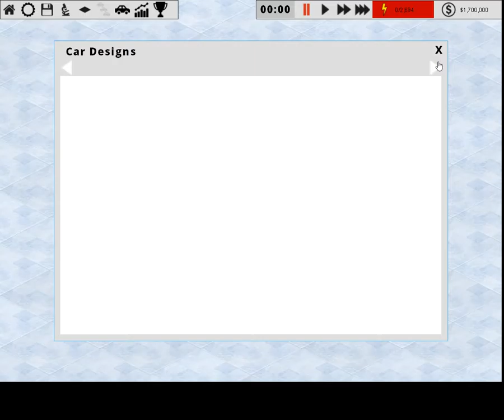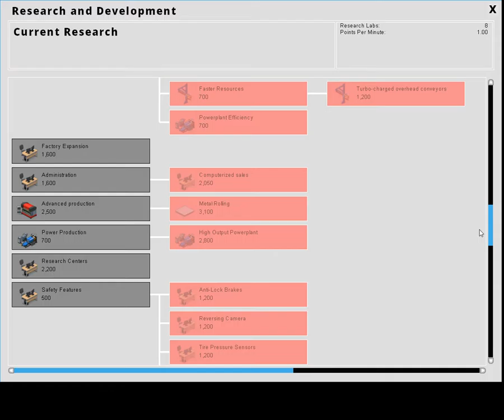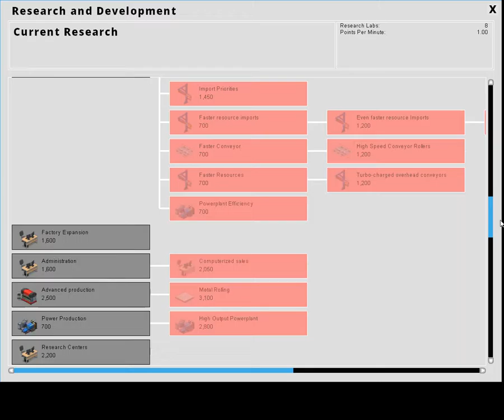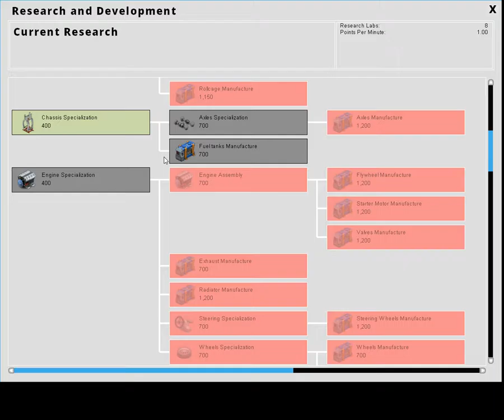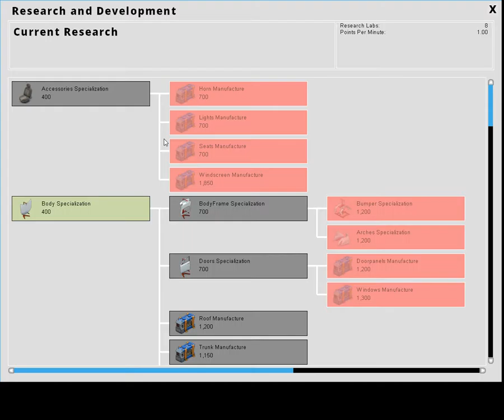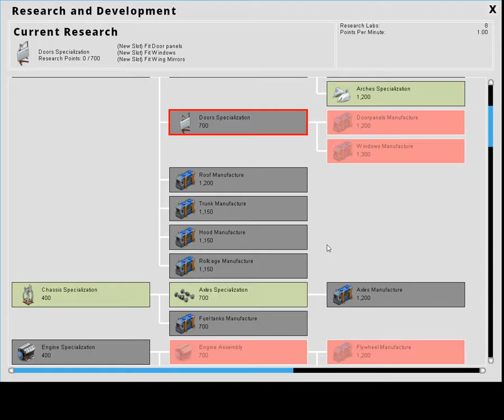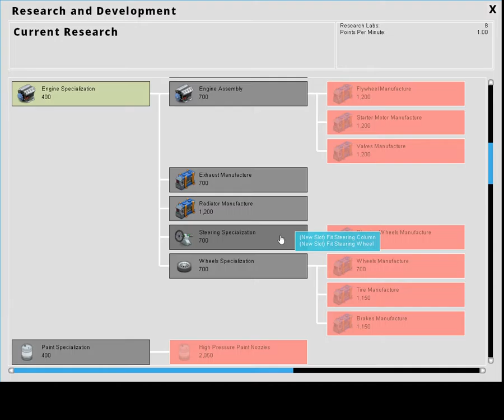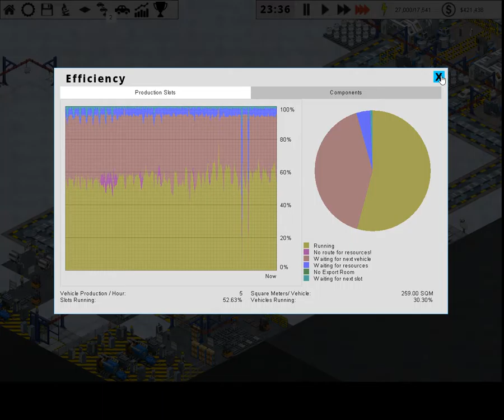Production Line - Alpha 1.14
Let's Play gameplay video of the latest Production Line alpha version.  Starting a production line from just an empty factory is not as easy as it seems...or is it...?